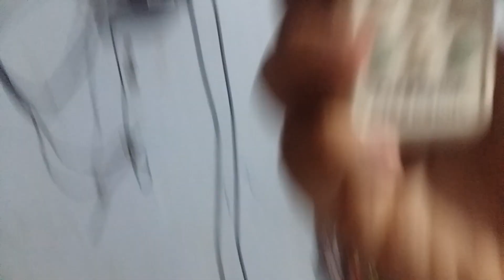Mitsubishi Heavy Industries Air Conditioner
It uses R22 and used the Sharp outdoor unit. Overall it's still good. Previously the air conditioner was O'General, and it broke down so my granny bought the LG S-10INV, and it also not cold. It's cold but the wind came half an half. Now it been replaced by a Mitsubishi Heavy Industries. Ltd. It's 1.0 aircon and yellowed, also it is still making the room very cold. It used as the former office aircon and used to be an bedroom aircon.

Model: SRK-09CJ
Refrigerant: R22
Outdoor: Sharp